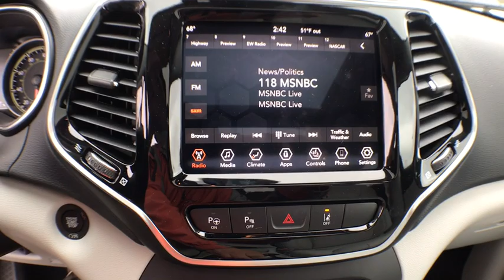2019 Jeep Cherokee Near me Milford, Mendon, Worcester, Framingham MA, Providence, RI S19371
Billet Silver Metallic Clearcoat New 2019 Jeep Cherokee available near me in Milford, Massachusetts at Imperial CDJR. Servicing the Mendon, Worcester, Framingham MA, Providence, RI area.

Imperial CDJR
18 Uxbridge Rd

Heated Leather Seats, Moonroof, Premium Sound System, Back-Up Camera, iPod/MP3 Input, Satellite Radio, TRAILER TOW GROUP, TECHNOLOGY GROUP, 4x4. Limited trim, Billet Silver Metallic Clear Coat exterior. EPA 27 MPG Hwy/19 MPG City!KEY FEATURES INCLUDELeather Seats, 4x4, Back-Up Camera, Premium Sound System, Satellite Radio, iPod/MP3 Input, Bluetooth, Aluminum Wheels, Remote Engine Start, Dual Zone A/C, Smart Device Integration, Blind Spot Monitor, Heated Leather Seats. Rear Spoiler, MP3 Player, Privacy Glass, Keyless Entry, Steering Wheel Controls.OPTION PACKAGESPOWER FRONT/FIXED REAR FULL SUNROOF, LUXURY GROUP Ventilated Front Seats, Tonneau Cover, Fore/Aft Adjusting 2nd Row Seat, Hands-Free Power Liftgate, Carpeted Cargo Area Trim Panels, TECHNOLOGY GROUP Lane Departure Warning Plus, Auto High Beam Headlamp Control, Rain Sensitive Windshield Wipers, Adaptive Cruise Control w/Stop & Go, Advanced Brake Assist, Full Speed Forward Collision Warning Plus, Side Distance Warning, Parallel/Perpendicular Park/Unpark Assist w/Stop, TRAILER TOW GROUP 7 & 4 Pin Wiring Harness, Heavy Duty Engine Cooling, Trailer Tow Wiring Harness, Class III Receiver Hitch, Full Size Spare Tire, TRANSMISSION: 9-SPEED 948TE AUTOMATIC (STD), ENGINE: 3.2L V6 24V VVT W/ESS (STD).VEHICLE REVIEWSGreat Gas Mileage: 27 MPG Hwy..The Buy For Price reflects all applicable manufacturer rebates and/or incentives (not all will qualify) and is based on retail purchase with additional dealer discounts including a $1,000 Imperial Trade Assistance Bonus for qualifying 2010 or newer trades. Our RED TAG buy for specials are available exclusively through our phone and internet department. Price subject to change if manufacturer rebates change. Lease, business and fleet acquisitions may result in a different pricing and rebate structure. Price does not include tax, title, registration, and documentation fee or other applicable fees. Vehicle must be paid in full and take same day delivery from dealer stock. No wholesalers or dealers. Call or email our phone and internet team for the most current rebate information and Imperial discounts. Our Red Tag price online is for our market area only. Price cannot be combined with any other discounts or promotions. Not responsible for typographical or pricing errors. May include vehicle demonstrators. Stock photos may be used and picture may not reflect actual vehicle. Transparency is our goal.
TECHNOLOGY GROUP  -inc: Side Distance Warning  Adaptive Cruise Control w/Stop & Go  Advanced Brake Assist  Auto High Beam Headlamp Control  Rain Sensitive Windshield Wipers  Parallel/Perpendicular Park/Unpark Assist w/Stop  Full Speed Forward Collision Warning Plus  Lane Departure Warning Plus,QUICK ORDER PACKAGE 26G  -inc: Engine: 3.2L V6 24V VVT w/ESS  Transmission: 9-Speed 948TE Automatic,SKI GRAY/BLACK  PREMIUM LEATHER TRIMMED BUCKET SEATS,3.517 AXLE RATIO,BILLET SILVER METALLIC CLEARCOAT,ENGINE: 3.2L V6 24V VVT W/ESS  (STD),NORMAL DUTY SUSPENSION  (STD),POWER FRONT/FIXED REAR FULL SUNROOF,WHEELS: 18 X 7 POLISHED/PAINTED ALUMINUM  (STD),LUXURY GROUP  -inc: Hands-Free Power Liftgate  Carpeted Cargo Area Trim Panels  Fore/Aft Adjusting 2nd Row Seat  Tonneau Cover  Ventilated Front Seats,TRAILER TOW GROUP  -inc: 7 & 4 Pin Wiring Harness  Full Size Spare Tire  Heavy Duty Engine Cooling  Class III Receiver Hitch  Trailer Tow Wiring Harness,TRANSMISSION: 9-SPEED 948TE AUTOMATIC  (STD),TIRES: 225/60R18 BSW TOURING  (STD),FULL SIZE SPARE TIRE,Four Wheel Drive,Power Steering,ABS,4-Wheel Disc Brakes,Brake Assist,Aluminum Wheels,Tires - Front All-Season,Tires - Rear All-Season,Temporary Spare Tire,Heated Mirrors,Power Mirror(s),Integrated Turn Signal Mirrors,Rear Defrost,Privacy Glass,Intermittent Wipers,Variable Speed Intermittent Wipers,Rear Spoiler,Remote Trunk Release,Power Liftgate,Power Door Locks,Daytime Running Lights,Automatic Headlights,Fog Lamps,AM/FM Stereo,Satellite Radio,Bluetooth Connection,Premium Sound System,MP3 Player,Steering Wheel Audio Controls,Auxiliary Audio Input,Power Driver Seat,Power Passenger Seat,Mirror Memory,Driver Adjustable Lumbar,Seat Memory,Passenger Adjustable Lumbar,Pass-Through Rear Seat,Rear Bench Seat,Adjustable Steering Wheel,Trip Computer,Power Windows,Leather Steering Wheel,Heated Steering Wheel,Keyless Entry,Keyless Start,Universal Garage Door Opener,Cruise Control,Climate C